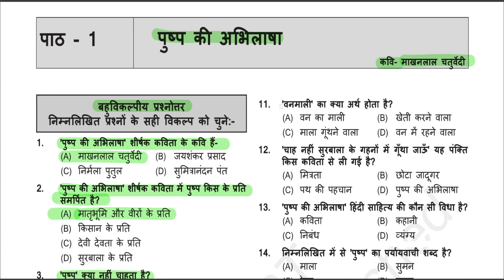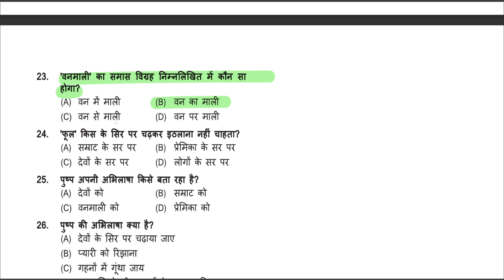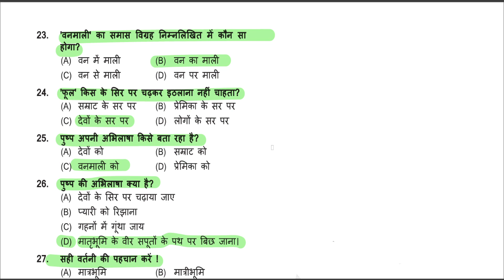Class 8 Hindi (हिन्दी) || Pushp Ki Abhilasha Mcq || Verma Today Class 8 || verma guess(@jac guide)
verma today class 8
verma today class 8 2024
class 8 ka verma press 2024 ka mcq
8th class ka verma today
verma press class 8 2024
8th class ka objective question
jcert class 8 hindi chapter 1
samudran guess paper 2024
jac board class 8 hindi chapter 1 mcq
class 8 hindi chapter 1 verma question answer
class 8 hindi model question 2024
pushp ki abhilasha objective question answer

मेरा उद्देश्य भारत के बच्चों को जटिल से जटिल प्रश्नों को सरल भाषा में समझाना हैं |

सिखाना ,जागरूकता और शिक्षा इस चैनल का उद्देश्य हैं |

प्यारे बच्चों आपलोग अपने आप को महत्वपूर्ण चीजों पर शिक्षित करें  जो आपके जीवन मे मायने रखेगी | चीजों  को अच्छे से सीखें जो आपको दुनिया से अलग करेगा | जो ख्वाब आप दुनिया से करते है उसका शुरूयात आप अपने से करें |